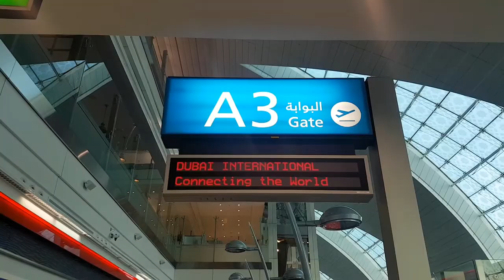How to Beat Jetlag with Qigong ☯✈😴🤪 - Qi Life - Vlog 5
I talk about what jetlag is and how you can beat it with qigong, by adjusting the flow of energy in your meridians so that it matches the time of day at your new location.

I was a little self conscious about filming in the airport, so sorry for moving the camera around so much :D

Timecodes:

00:00 Dubai airport
00:53 Jet Lag
02:55 Rhythm of Nature patterns
04:11 Exercises for beating Jet Lag